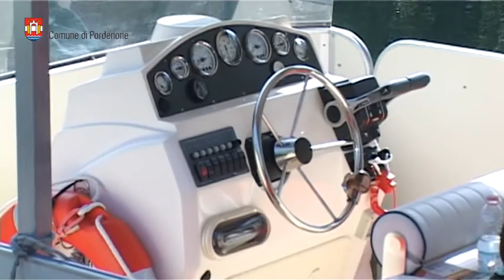Gite scolastiche sul fiume Noncello a Pordenone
Il progetto prevede escursioni lungo il Noncello a bordo
dell’imbarcazione “Pontoon boat” dell’Associazione Gommonauti
per le classi quinte delle scuole primarie di Pordenone.